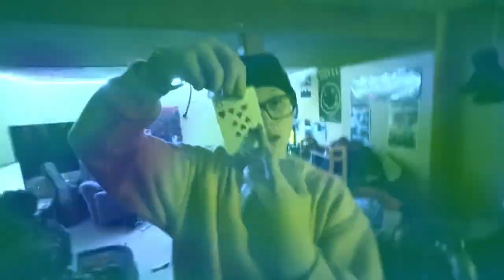go to muthafuckin church (or you will die) OFFICIAL MUSIC VIDEO